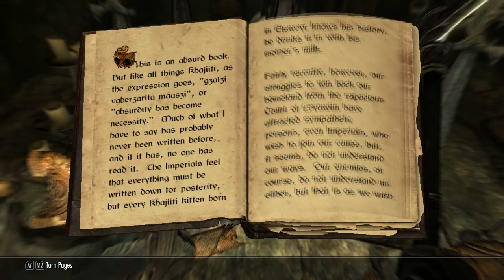Skyrim: Episode 56 - Tomb of the Shout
I guess it really isn't a tomb but I get a nice little shout and I even have to use a different shout to get out of that stupid little place. My fur gets burnt a completely different color but I'm sure it will grow back...right? RIGHT!?!

Come join Gamerxgek in the vast world of Skyrim where death is never ending and blood shed is the name of the game. I've gotten a few requests to play this game so here it is for you all. This series will (without a doubt) be my longest series to date just due to how much I like to explore and the pointless (yet fun) things I enjoy doing along my way.